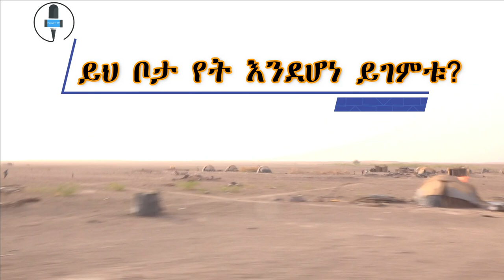ያገር ቤት ትዝታ by hananya mohammed on planet TV